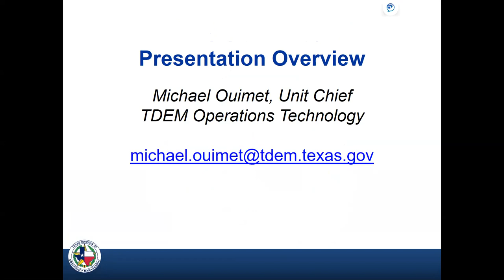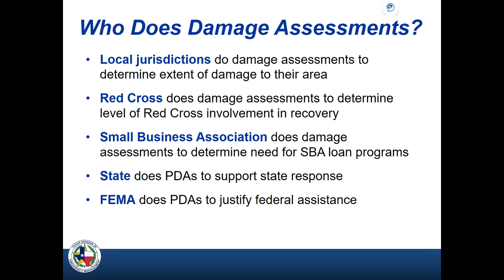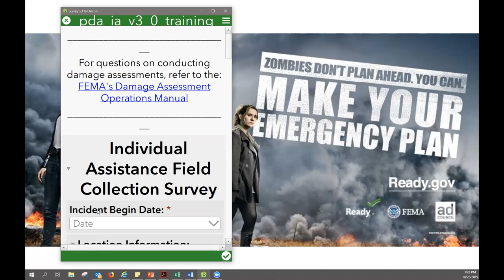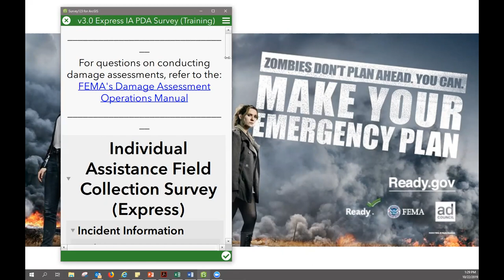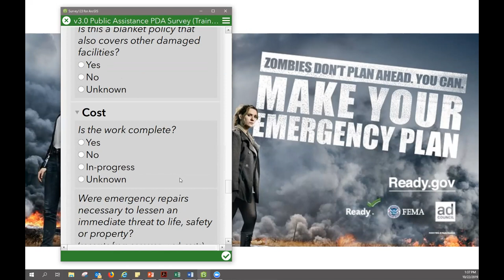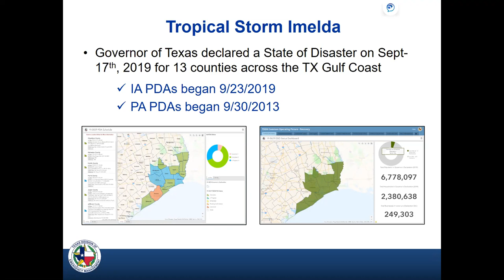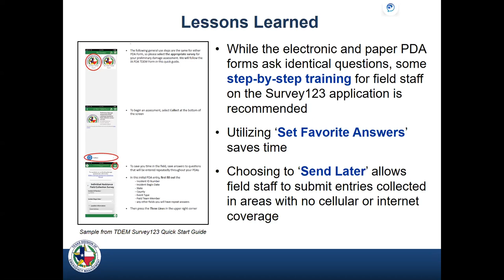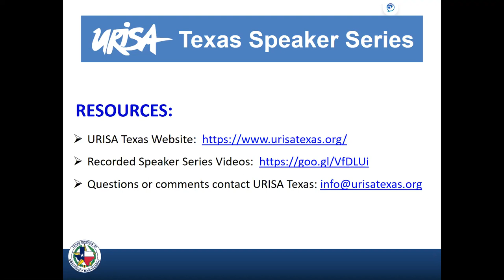Speaker Series October 2019 (II) Geospatial Technology Use at the TDEM Part III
This presentation is targeted to local government GIS professionals that may support damage assessments after a major disaster.  The presentation will provide an overview of the preliminary damage assessment (PDA) process, the recent release of the FEMA ArcGIS Survey123 templates and how to obtain and deploy the app.  The presentation will next cover how the State of Texas utilizes the data for its online dashboards and best practices for local governments to successfully coordinate use of the app during joint federal, state & local PDAs

After each major disaster a damage assessment is conducted to assess the magnitude of the event’s impact to individuals, businesses and public infrastructure and to determine whether the disaster may qualify for a Federal Major Disaster Declaration (under the Robert T. Stafford Disaster Relief and Emergency Assistance Act). The Federal Emergency Management Agency (FEMA) has well defined standard operating procedures for assessing damages and the information required to evaluate requests for a major federal disaster declaration.

FEMA recently released ArcGIS Survey123 templates for conducting preliminary damage assessments for use by state, local and tribal governments. These templates provide a standard GIS tool for accurately capturing the information that FEMA requires for evaluating requests for a major disaster declaration.  Last year the State of Texas utilized the FEMA Survey123 templates for the first time during recovery operations for the June 2018 Severe Weather Event in the Lower Rio Grande Valley.  Since then, FEMA, the state and local Texas jurisdictions have successfully deployed the FEMA Survey123 templates for several more incidents, including the largest to date for Tropical Storm Imelda, which occurred in southeast Texas this past September.